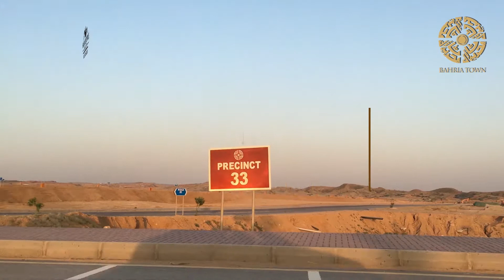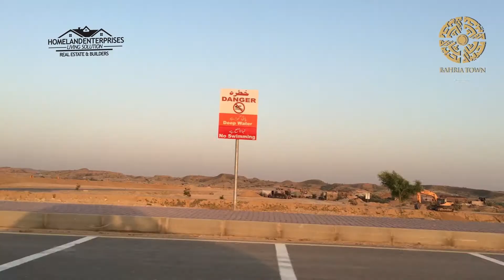Detailed Overview About 500 Yards Plots in Precinct 33 | Bahria Town Karachi.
Detailed Overview About 500 Yards Plots in Precinct 33 includes price location facilities and investment opportunities.

Come where the world-class is.
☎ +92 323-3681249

The End..